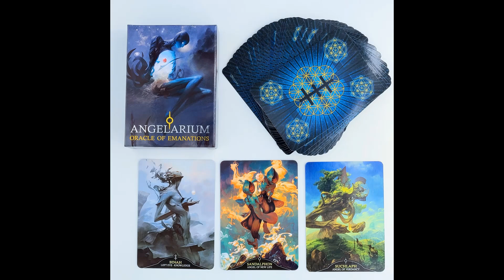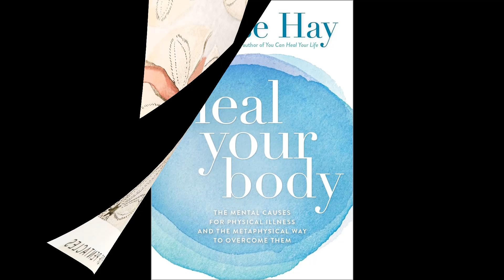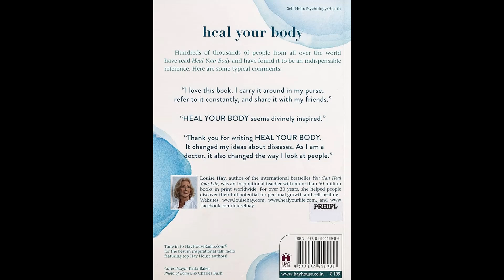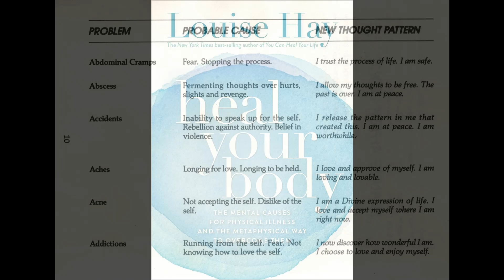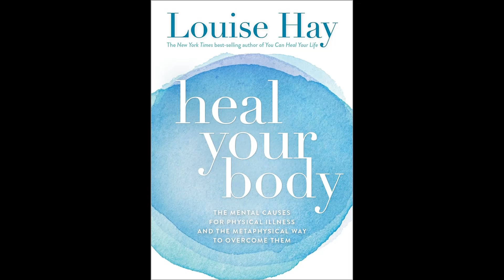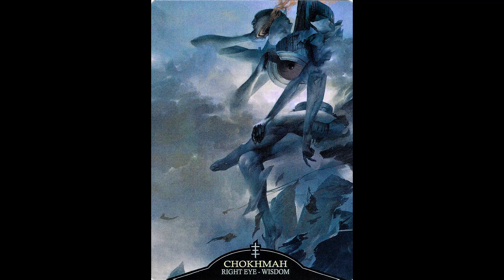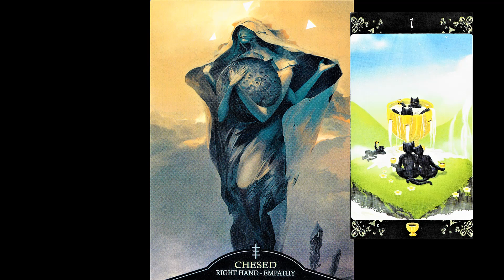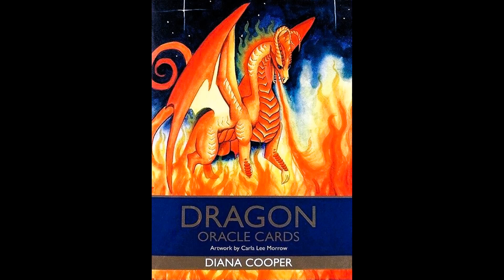Energy Report ~ Piercing of the 3 Veils ~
* NEVER substitute my instinct for your own.*
THEME MUSIC
"Infinity" by Guru Josh Project

 • Guru Josh Project - Infinity (Klaas V...

~ 2023 Version

 • Guru Josh Project x Henry Himself - I...
There are many versions and mixes to this tune.
This year is  !!! 7 YEARS !!! on YouTube.

ENERGY REPORT Reading for JUNE 2024.
**Look for music video's in the COMMUNITIES TAB here on YouTube.
**Feel free to check out the RUMBLE for readings on LOVE. **

~S